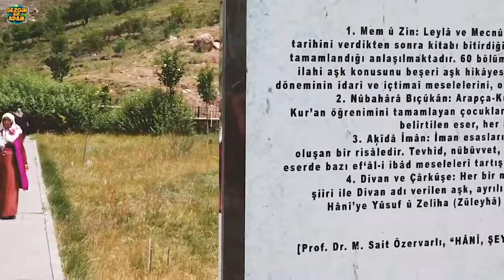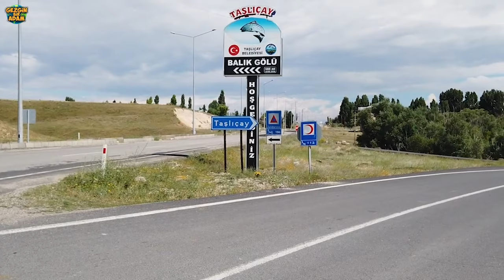Ağrı Gezilecek Yerler - Ağrı, Patnos, Hamur, Tutak, Taşlıçay, Diyadin ve Doğubayazıt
Ağrı şehir merkezini Eleşkirt hariç bütün ilçelerini tek tek sizler için dolaştım, gezip görülecek tarihi ve turistik yerleri çarşı merkezlerini tek tek dolaştım sizler için videosunu çektim bu sayede ileriki zamanlarda Ağrı ilimize yapacağınız ziyaretlerinizde gezip görmeniz gereken yerleri önceden öğrenmiş olursunuz bu sayede rahat ve kolay bir şekilde bu video size rehberlik yapacaktır, umarım bu video sayesinde Ağrı'da gezilecek yerler hakkında yeterli veriye sahip olursunuz.

Ağrı seyahatimde genel olarak insanlardan işsizlikle ilgili şikayetler aldım, halkın büyük bir çoğunluğu işsizlikten şikayetçi.

Diyadin ilçesinde bulunan kaplıcalar ciddi yatırım yapılırsa ve teşvikler sayesinde çok güzel tesisler yapılabilir, jeotermal su yatakları açısından bir hayli zengin su kaynaklarına sahip Diyadin gerek Devlet ve de gerekse iş adamlarımızdan yatırımlar bekliyor.

Doğubayazıt ilçesi Ağrının en turistik ve güzel ilçelerinden birisi, Doğubayazıt'a girişte muhteşem Ağrı Dağı manazarası ile karşılaşıyorsunuz, tarhi İshak Paşa Sarayı, Nuh'un Gemisi silüeti ve Meteor çukuru da ziyaret edilebilir fakat Meteor çukuru şu an Askeri bölgenin içerisinde yer aldığından dolayı ziyarete kapalı umarım en kısa zamanda ziyarete açılır ve bu sayede bölgenin Turist ziyareti artar.

Merhaba, ben Yavuz Akkurt. 2002 Yılından bu yana Dünyanın farklı bölge ve ülkelerine seyahatler yapıyorum, geziyorum dolaşıyorum ve eğleniyorum. Kanalımda Macera ve Aksiyon dolu Belgesel niteliğinde Videolar, Tatil, Gezi ve Vlog tarzı Seyahat Videoları, İlginç Mutfak ve Yemek Videoları, ilginç insanların ve ilginç yaşam biçimlerinin videolarını ekliyorum, kimi zaman bir cenaze merasimini, kimi zaman düğün törenlerini çekiyorum, umarım hoşunuza gider.

✔️ "Bu gün imkanın varken gez ve gör yoksa yarın çok geç olabilir."

🕕 Her hafta Çarşamba günü saat 18:00 da yeni videom Youtube kanalımda olacak, bildirimleri açmayı unutmayın.